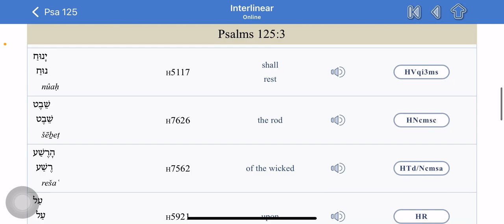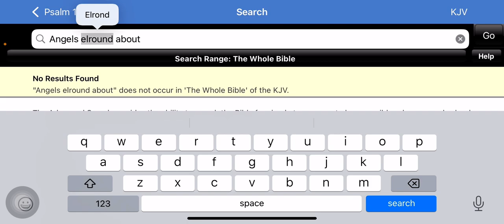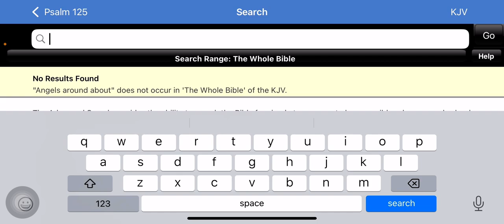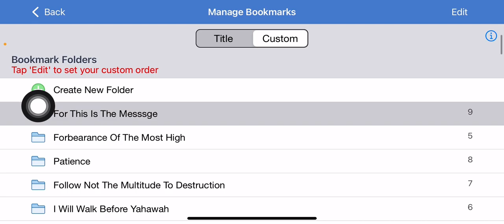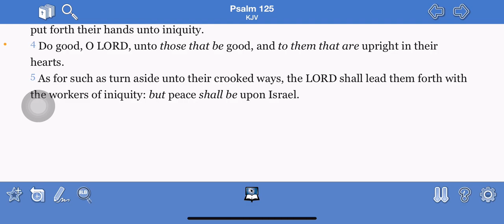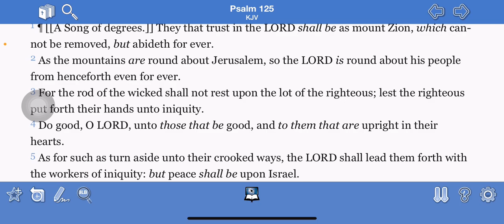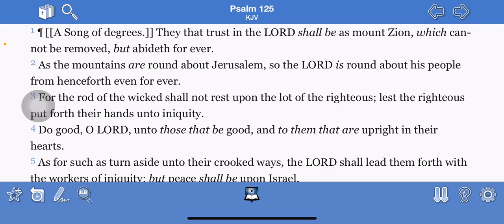The LORD surrounds his people